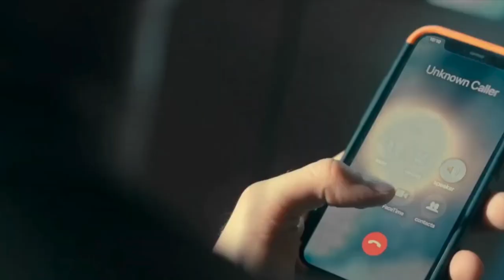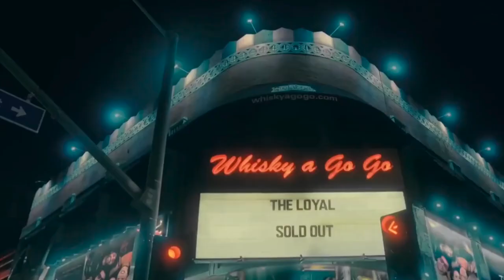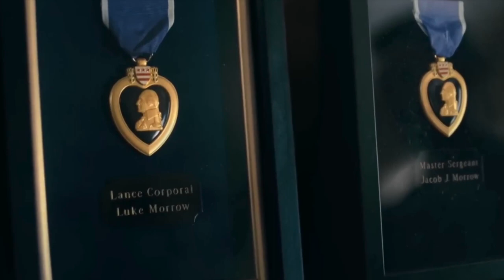አለምን ያነጋገረው አስደናቂ የፍቅር ፊልም|Purple hearts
የ አንድ ወታደር እና የ አንዲት የተቸገረች ሴት አስገራሚ የፍቅር ታሪክ
Amharic film
Amharic movies
Ethiopia
ethiopian movie
ትርጉም
ትርጉም ፊልም
አማርኛ ትርጉም ፊልም
ፊልም በአማርኛ
የኢትዮጵያ ፊልም
Ethiopian film
amharic film
አማርኛ ፊልም
አዲስ ፊልም
movie explained
squid games
squid game